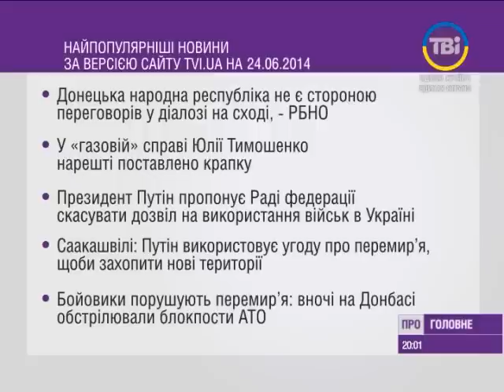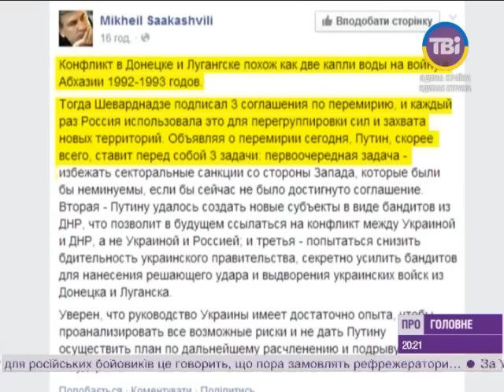Сьогодні про головне від 24.06.2014